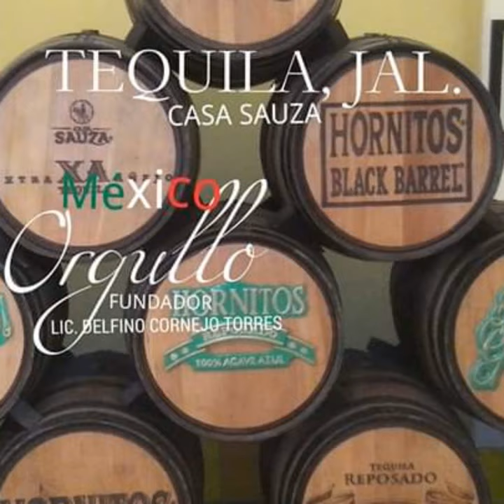MÉXICO TURISMO BIENVENIDOS ORGULLO MEXICANO FUNDADOR LIC. DELFINO CORNEJO TORRES